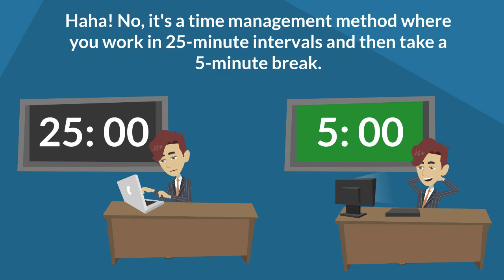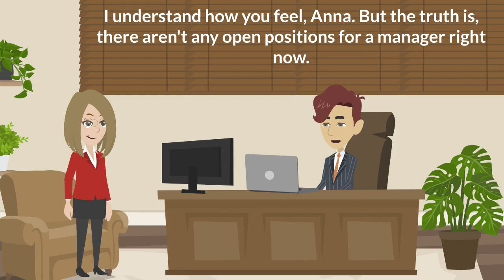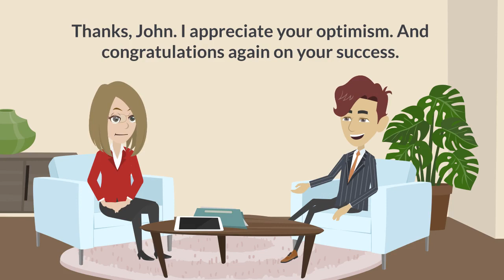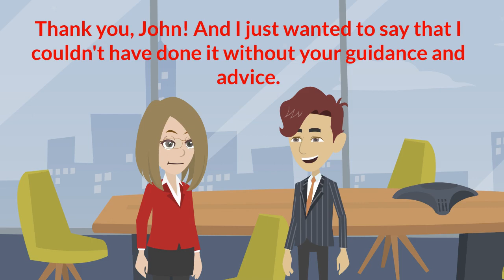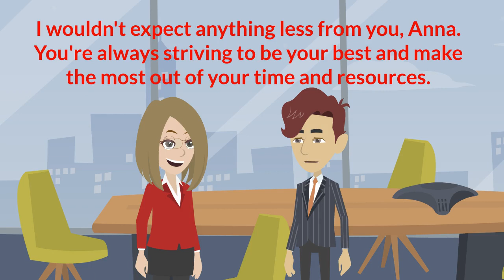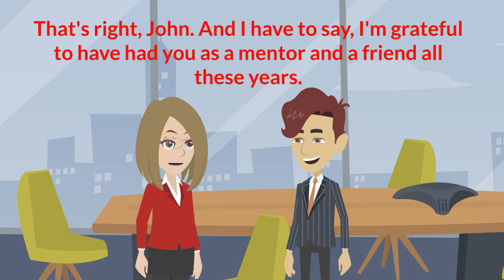Daily English Practice - I got promoted!